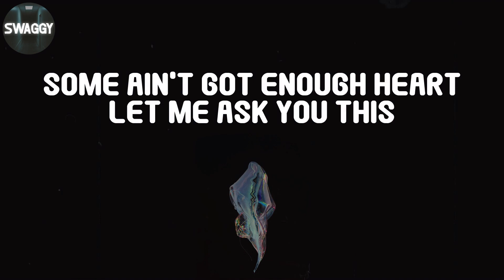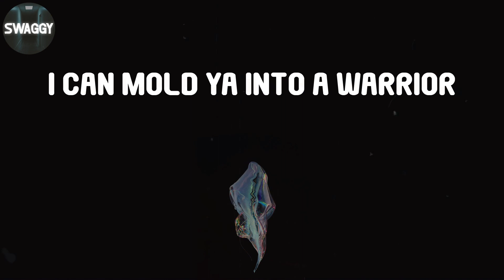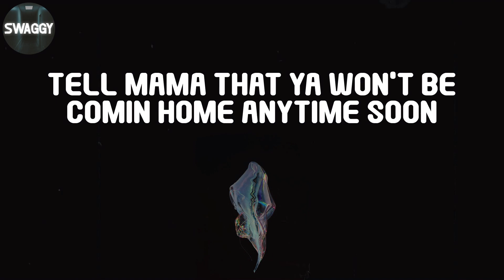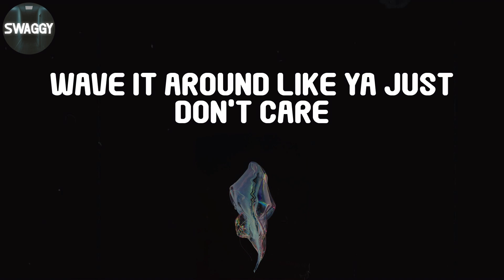Cypress Hill, "Throw Your Set in the Air" (Lyric Video)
Cypress Hill - Throw Your Set in the Air (Lyrics)

Every nigga out there wanna be down with the crew
Some ain't got enough heart let me ask you this
Would ya be down like a soldier
Loyal, and do everything I told ya
I can mold ya into a warrior
Down for your neighborhood
Workin up to a G with the flava
Criminal behavior, on the mind
When I got ya back ya know I got ya back each and every time
Throw ya set in the air (c'mon)
Wave it around like ya just don't care
Throw ya set in the air (throw it up homes!)
It's time to exit that busta nigga
Get ya hands out ya pockets and your finga on the trigga
Let one fly, we don't die, we multiply
Throw yo set up in the sky
I ask you kid cause you can't fuck wit this
Nigga when I got the Glock ya betta duck quick
Cause I ain't havin it
If ya got ya gat ya betta start grabbin it
I can handle it
Soy numero uno, mero mero
You know I run wit Muggs and the perro
Firin up that heater
When I'm throwin up a set I got my nina millemeter
Los scandalous, killafornia, where I'm from
Dum ditty dum ditty ditty dum dum
I'm buckin on ya ass now ya know where I'm from
Throw ya set in the air (throw it up!)
Throw ya set in the air (throw your hood up!)
Wave it around like ya just don't care (got c'mon on!)
Throw ya set in the air (give it up!)
Nigga throw your set in the air, nigga you know I'm sayin'
If you're scared nigga take your muthafuckin' punk ass to church
Cause this one from a nigga on the east side
Every muthafuckin' day is a job nigga
Gotta handle your business, niggas you get don't
You muthafuckin' cap on get peel back
And it ain't no bullshit
If you wanna test a nigga, bring it on nigga, you know I'm sayin'?
Fuck your muthafuckin' set up in the air
Let me take ya to the dark side of the moon
Tell mama that ya won't be comin home anytime soon
Cause I got ya under my thumb
Nigga what set ya claimin
Betta be the same set I'm claimin
Take a look around count this amount of soldiers
When I'm chillin on the east side of town
And it won't stop till I'm done
Yeah, that's right
Straight givin' up the 'hood all day fool!
Cypress Hill muthafucka watcha wanna do?
Uh huh
Givin' my shit to be in your face fool!